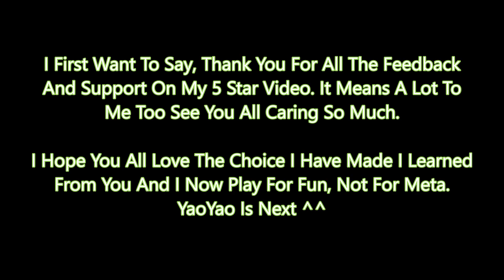Golden Arch [Genshin Impact Small Life]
🌸🤍[[🍬(っ◔◡◔)っ🎀Check This Bio If You'd Like🎀]]🤍🌸
💙💧 . * ･ ｡ﾟ☆ [For Amazing Information] ☆｡ﾟ･* . 💧💙

I Hope You All Love The New Weapon As Much As I Do! Can't Upgrade It Till Wednesday Though.

-Allie Rose McGough

Any Donations Go Towards The Account, Such As Skins, BP, Welkin Moon, And More. This Is A Series That We All Decide On What To Do, Together.

Thank you for donating if you did I will shout you out in my next video! 🤍

★ Nik: Channel Unkown :(
★ Lexi: Channel Unkown :(
★ Gwen: Channel Unkown :(

PC Statistics:
CPU: Intel Core i5 10400 @ 2.90GHz 40 °C || Comet Lake 14nm Technology
RAM: 36.0GB Dual-Channel Unknown @ 1064MHz (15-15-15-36)
Motherboard: Dell Inc. 0M6C7G (U3E1)
Graphics: D32f-F1 (1920x1080@59Hz) || VGA TO HDMI (1920x1080@60Hz) || 6128MB ATI AMD Radeon RX5600 (Dell)
Storage: 931GB TOSHIBA DT01ACA100 (SATA ) 36 °C || 476GB PM991a NVMe Samsung 512GB (RAID (SSD))
Audio: Realtek Audio